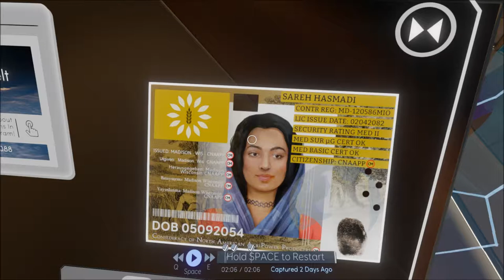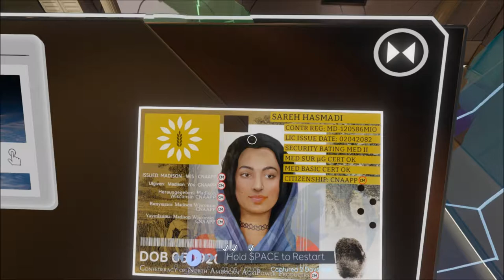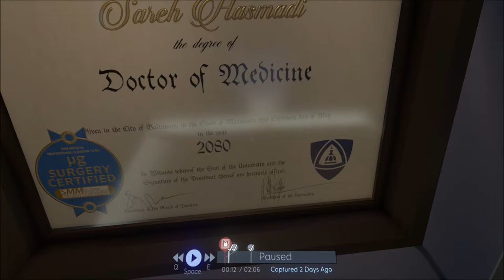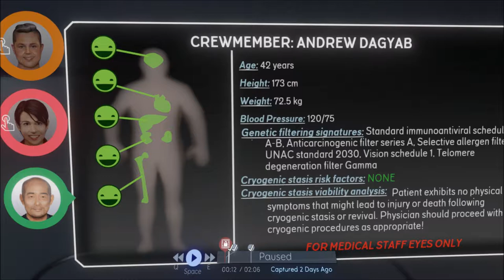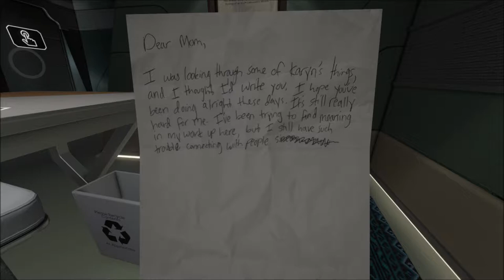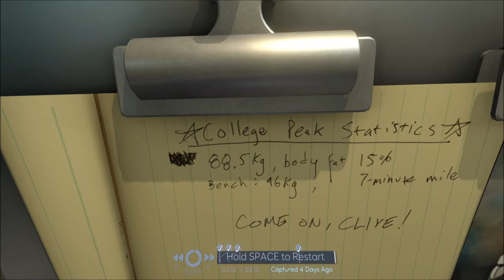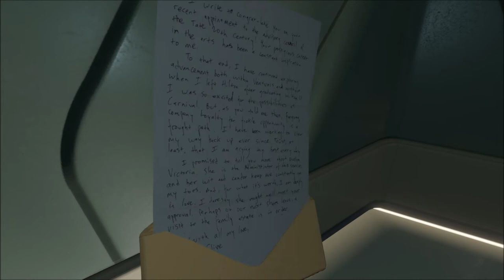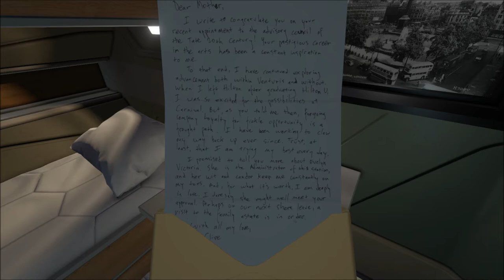Let's Play Tacoma (Blind), Part 9 of 12: Secrets Uncovered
Instead of going to Engineering this episode, we check out E.V's office, the scanner results, and Clive's locker and locked drawer under his bed.